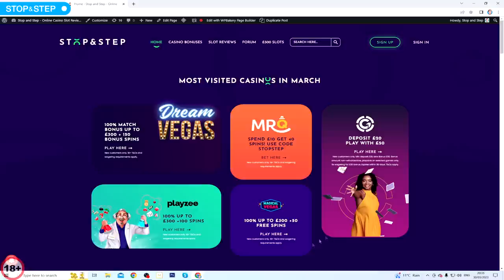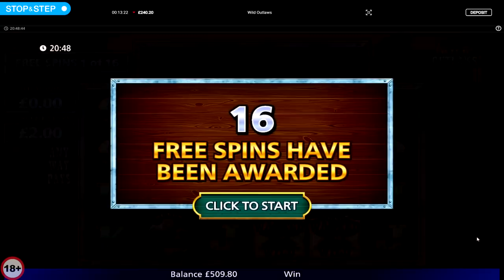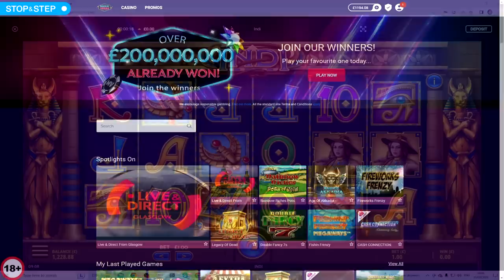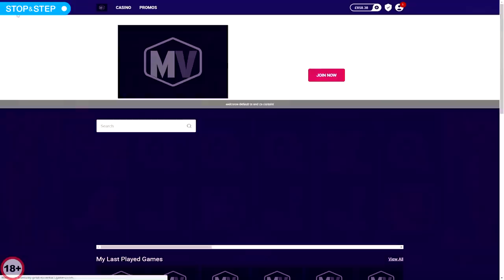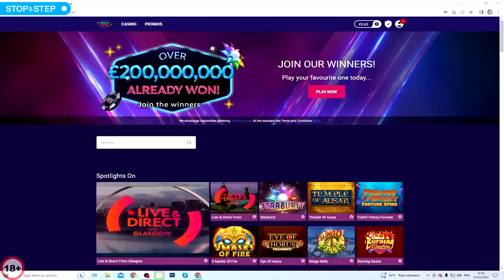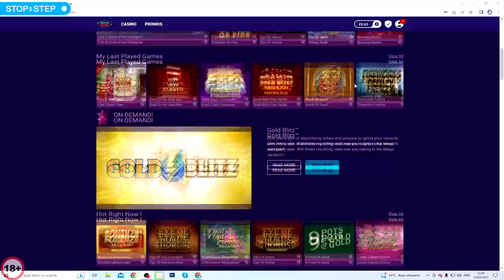Bonus Compilation: Wild Outlaws, Pots of Gold, Goonies, Crazy Time & More!!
for NEW casino bonuses in 2023!

18+. Gamble Responsibly. T&C’s apply. If gambling has become an issue, please visit GAMSTOP
Hey everyone, a bonus compilation today. I started on Wild Outlaws as I was keen to see how it played compared to the £500 jackpot version. It seemed pretty good, although the gamble and Sheriff bonuses were very slow. The arcade version is definitely much better produced.
I also played Legacy of Dead, Book of Dead, Crazy Time, Megaways Jack and a couple of others.

These videos are my own gambling experiences on the £500 jackpot slots, bingo hall £500 jackpot slots, online casinos, mostly on £2 stake, and bookies fixed odds betting terminals on £2 stake, £500 jackpot slot machines. Although I have runs of winning and losing, in the end you will always lose at gambling, so make sure you treat it as entertainment.